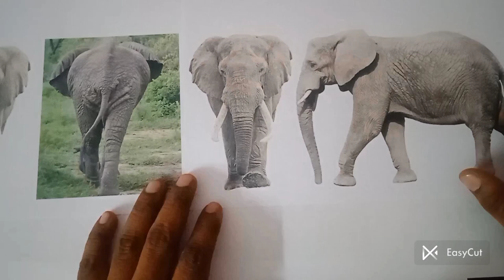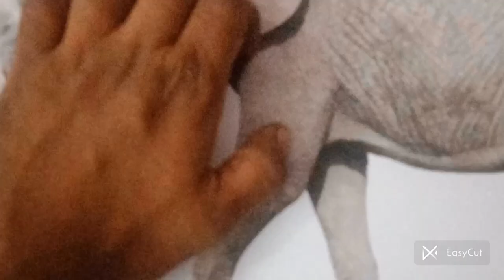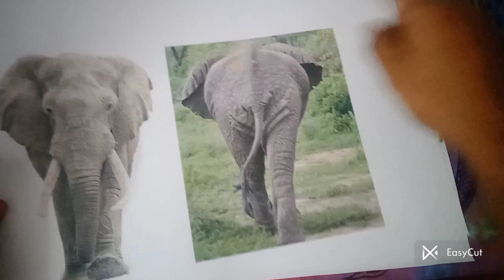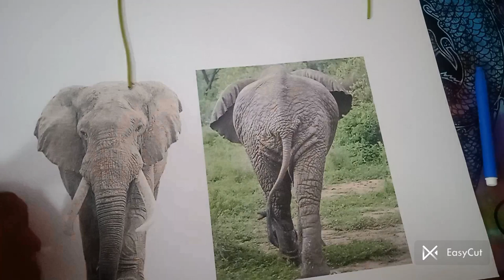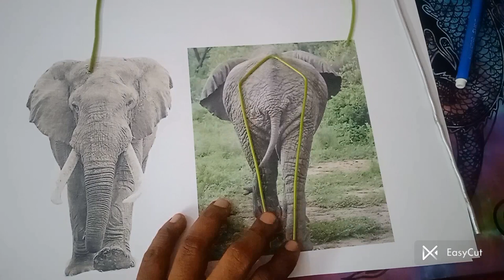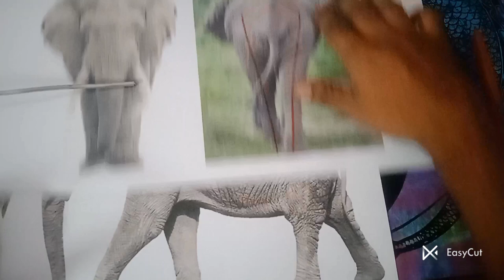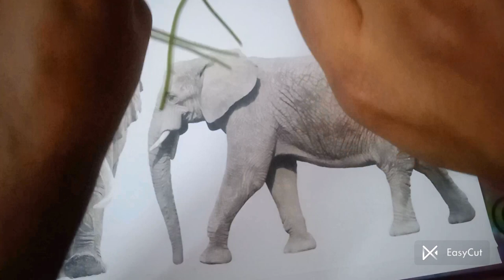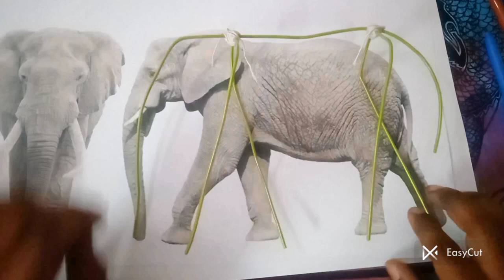How to Make armature for sculpting Elephant - part 1 | in Tamil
How to sculpt an elephant - part 1 | Building armature in Tamil

We discuss how to make an elephant armature in this video. In part 2, we will discuss how to build the mass of the sculpture using paper and silverfoil. Hope this video is useful to build your own elephant sculpture. Let me know if you have any questions in the comments section.